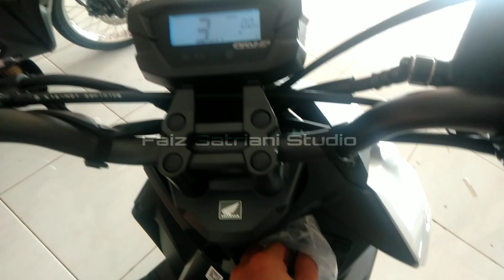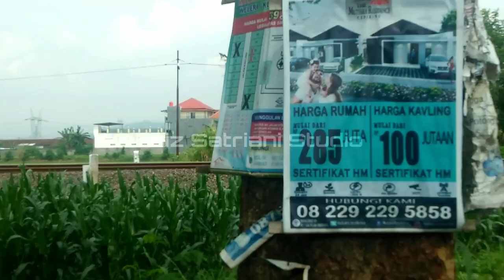Beat street hitam dan Vario125 iss Matte black paling laris di pasaran